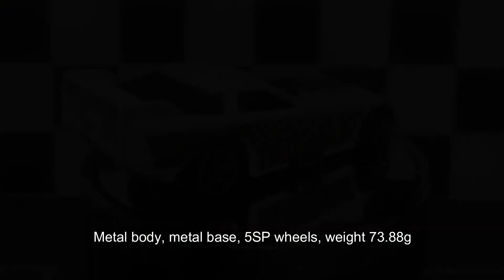KOTH Hall Of Fame #9 Probe Funny Car (Hershey's)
A series of short films where I show you my previous and , eventually, my current KOTHs. Each time I will show you another KOTH, going into some detail about the car, how long it was KOTH for and so on.